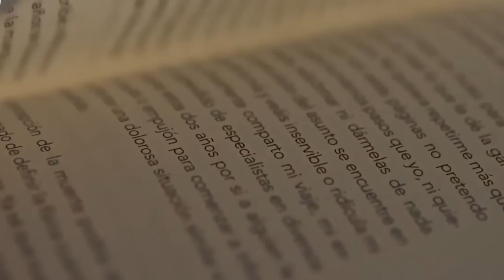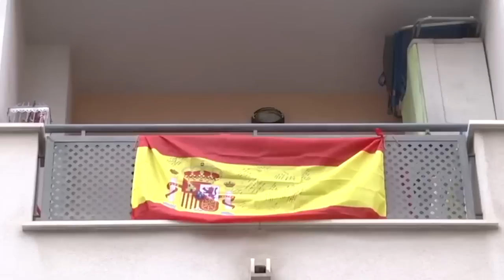12 de Octubre: el vídeo 'facha' que pone histéricos a los 'progres' en el Día de la Hispanidad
Llueve sobre mojado, pero es para partirse la caja.

La primera y en la frente se la sacudió InfoVlogger el fin de semana del 8 y 9 de octubre de 2022, con su canción en el VIVA22 de VOX, que puso histéricos, según su propias palabras a "comunistas, feministas y progres de toda ralea".

Hace ya años que a cualquier persona que se sienta orgullosa de España, luzca una pulsera con emblemas nacionales en la muñeca o cuelgue una bandera de nuestro país en el balcón de su casa, es considerada “facha” por toda la progresía y “zurderío” patrio.

Porque el sentimiento de orgullo y cariño a nosotros mismos es síntoma de “fascismo” (diminutivo de facha) para aquellos que piden respeto por sus creencias políticas, pero son los primeros es faltar al respeto.

Sin embargo, desde hace un tiempo, y más en concreto desde que llegó VOX al panorama nacional, los insultos de la izquierda llamando facha a quien no piensa como él, han dejado de surtir efecto.

Prueba es este vídeo en el que se describe lo mejor de España y, seguidamente, te llama facha si te sientes orgulloso de ello.

“Eres un facha, da igual que seas conservador, moderado o hasta progresista. Hombre o mujer, joven o anciano, de Bilbao o de Cádiz, si te sales del caminito marcado, del pensamiento único, serás cualquier cosa, pero también facha”.

“Que estás orgulloso de tus antepasados, facha. Si decides hablar bien de nuestra historia, facha. Si estás orgulloso de nuestra lengua, facha. Si crees que España es más fuerte unida, facha. Si ves la Transición como un ejemplo, facha”.

Ha compartido el vídeo hasta sabel Díaz Ayuso, presidenta de la Comunidad de Madrid, y además, con el mensaje “me too”: yo también.